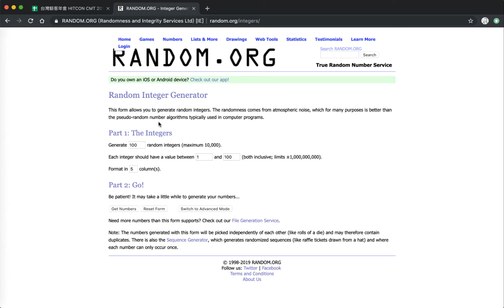HITCON CMT 2019 問卷抽獎